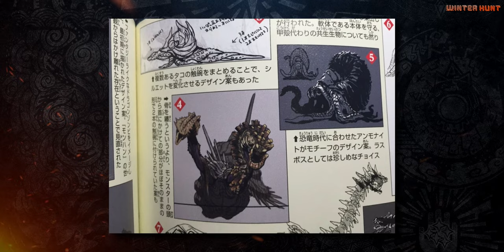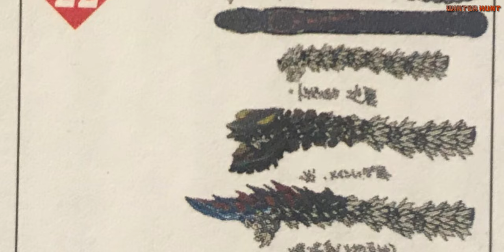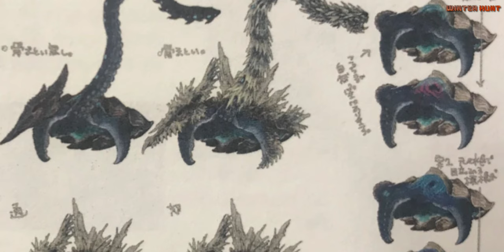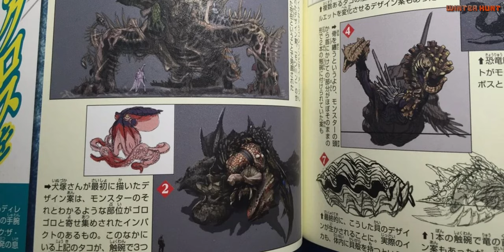Cerita Nakarkos The Corpse Dragon | MONSTER HUNTER LORE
Source :
モンスターハンター発想の法則２　禁忌の書 - pg. 136, 137, 138, 139, 140, 141, 142, & 143